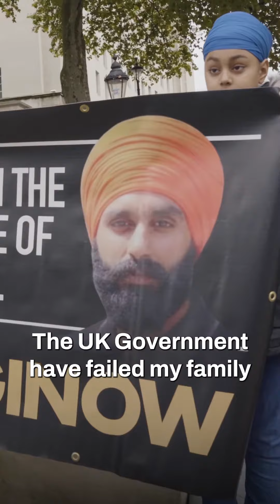Jagtar Singh Johal | 5 Years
Five years ago today, British citizen Jagtar Singh Johal was abducted by Indian authorities.

His brother, Gurpreet, just delivered a moving speech outside No.10: “the UK Government has failed my family.”

It’s been five years, and still not one UK Prime Minister has sought his release.  So, Jagtar’s brother Gurpreet left this government a message where they couldn’t miss it: on the doorstep of No.10.